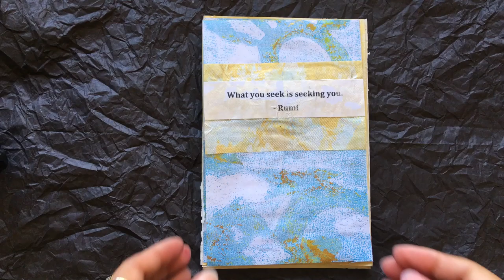ArtMythos - My Journal - Week 1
This is the very first week of collaging and gelli printing done in my art journal in Robyn McClendon's course, ArtMythos: 365 Days of Journaling.  We started this journey together June 1, 2018.  It has been a wonderful experience working with Robyn, learning so many techniques and being a part of the ArtMythos community.